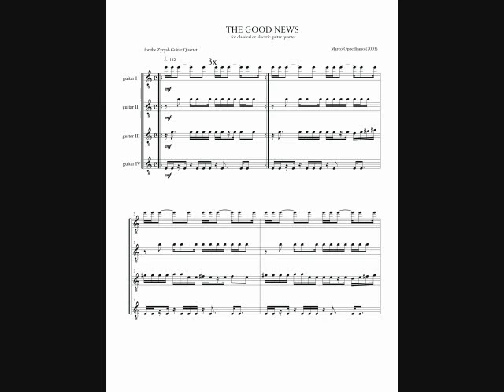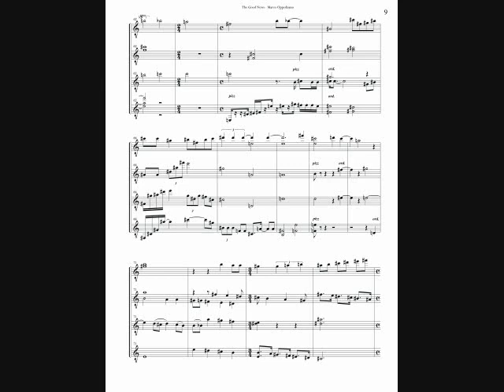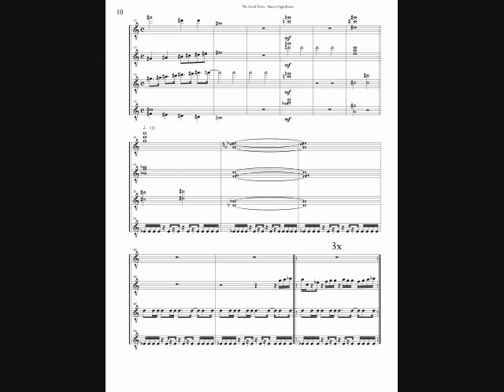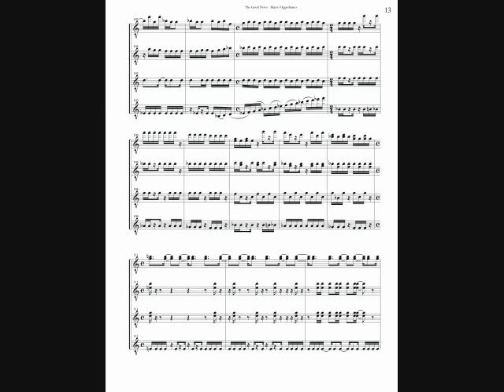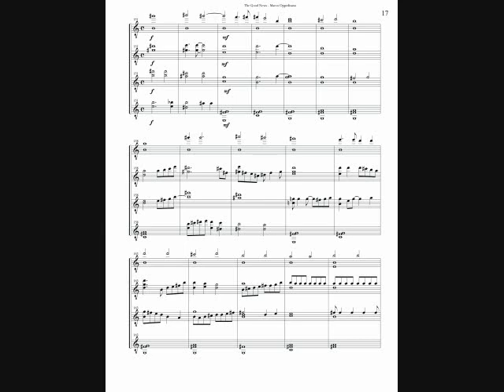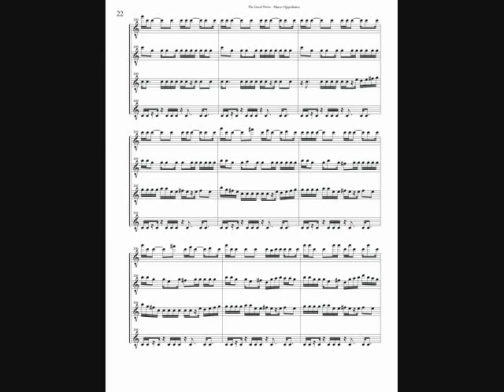THE GOOD NEWS (2003) for classical or electric guitar 4tet - Marco Oppedisano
For better viewing, watch in full screen mode. This piece was composed for the Zyryab Quartet and was premiered in Portugal in October 2004.

This is a MIDI realization of the score.

For those interested, the title is in NO WAY a reference to the New Testament.

Copyright, Marco Oppedisano.
Out Your Ear (ASCAP)